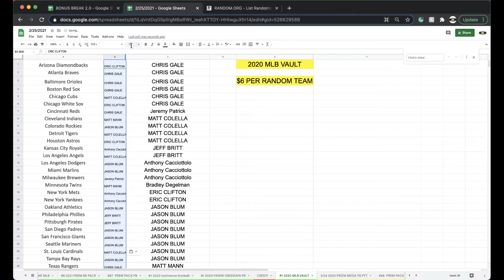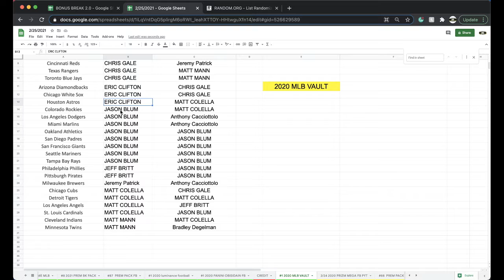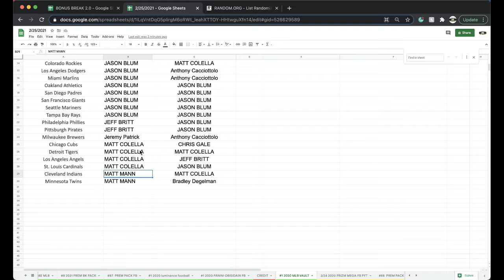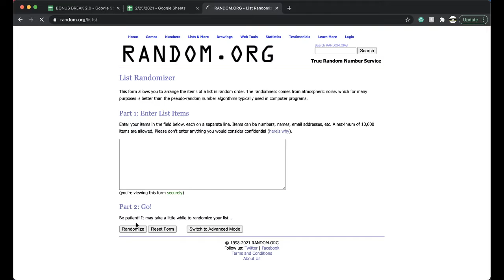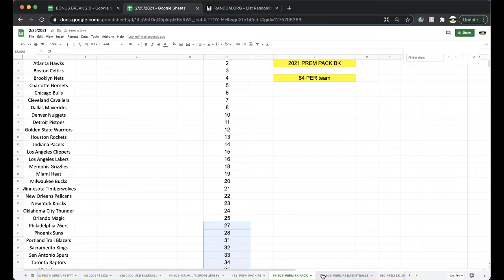BREAK #1 | 2020 PANINI VAULT MLB BASEBALL CARDS LIVE PACK BOX BREAK